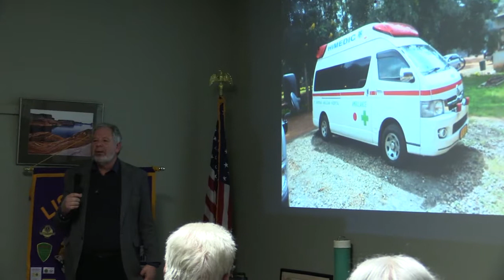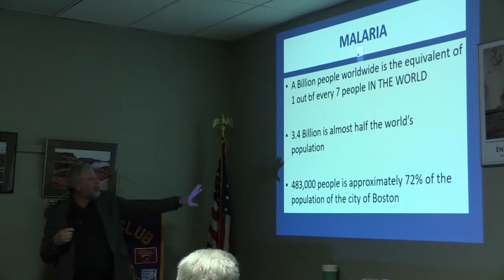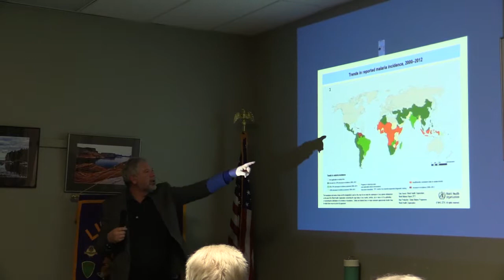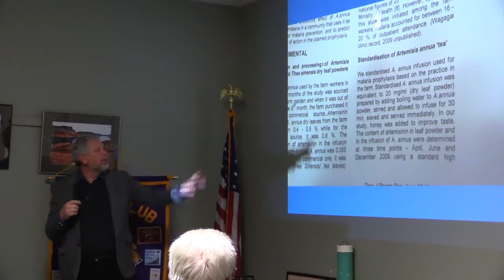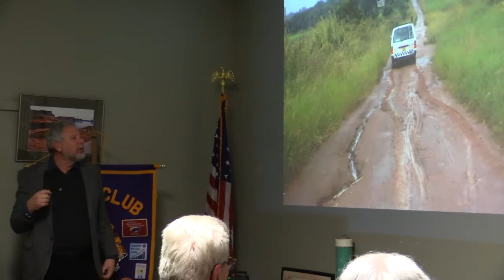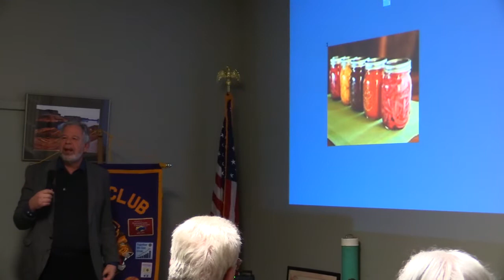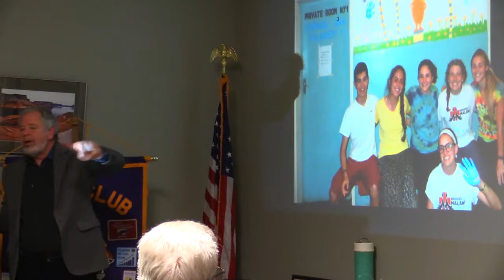Lions Club Bridges to Malawi